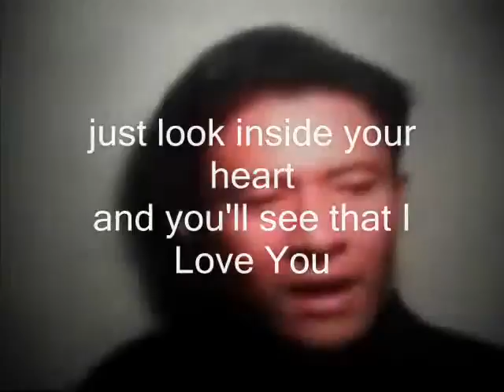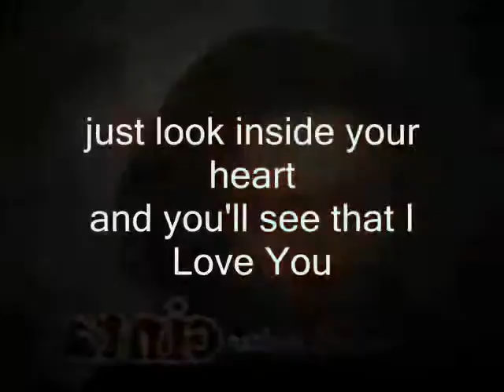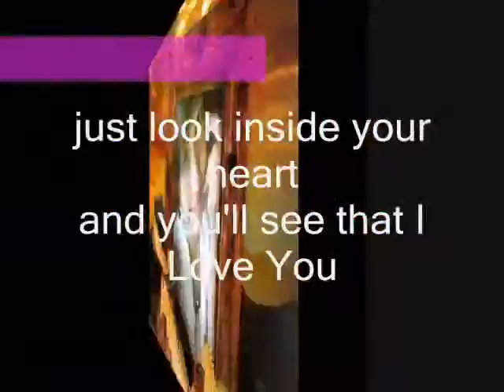LOOK INSIDE - BY MIFTACHUL WACHYUDI (YUDEE)